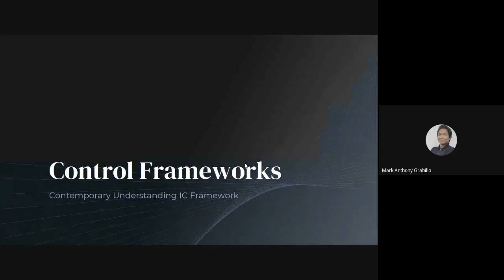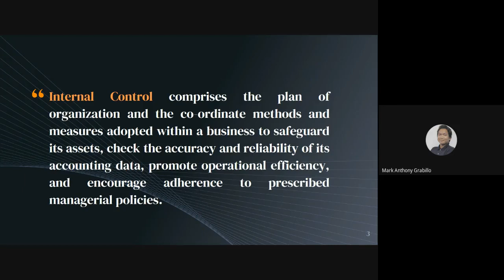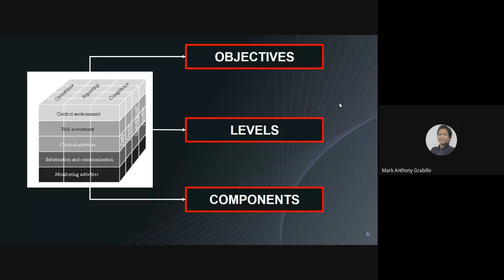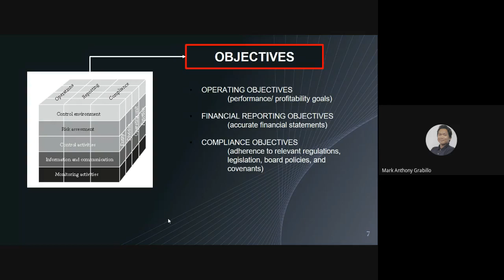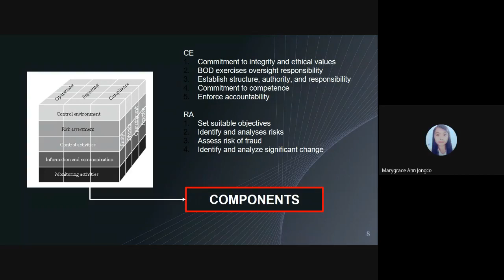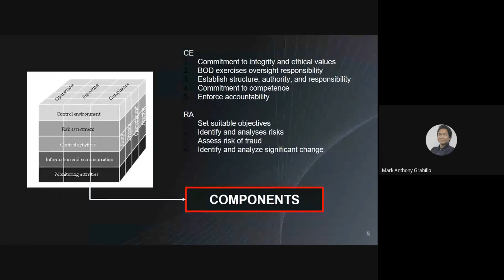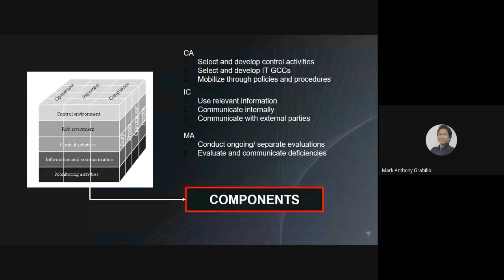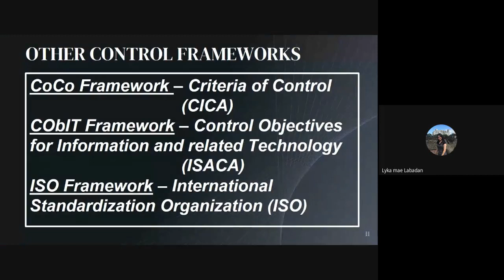Operations Audit: Internal Control Framework (Filipino Afternoon Class)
In this lecture video series, you will understand as we are going to discuss the COSO Internal Control (IC) framework and how this is being used by companies as a guide to having stronger internal controls.